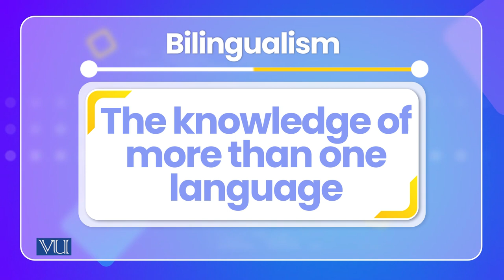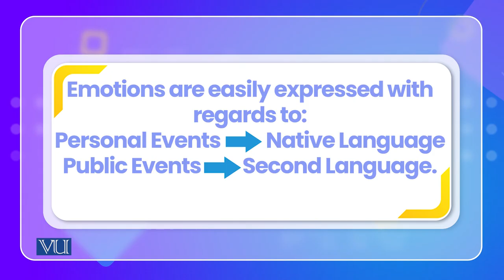Bilingualism Across Cultures | Cross Cultural Psychology | PSY515_Topic086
Topic086: Bilingualism Across Cultures,
By Dr. Naumana Amjad